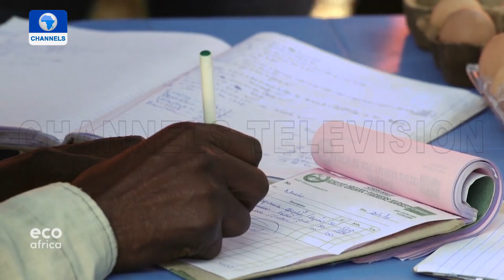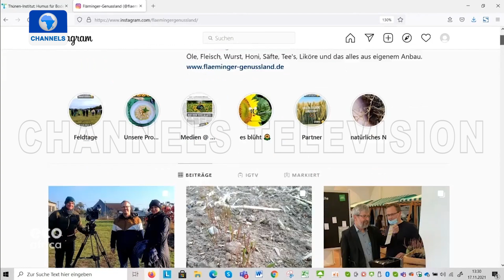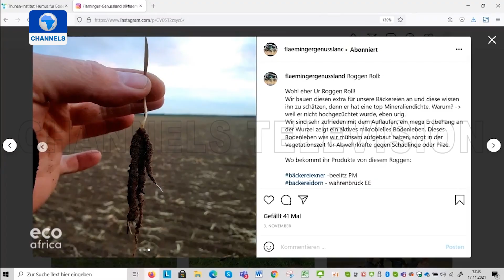Organic Farming In Kenya, Creating Micro Forest In Urban Cities | Eco Africa